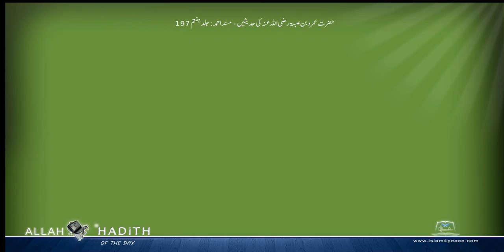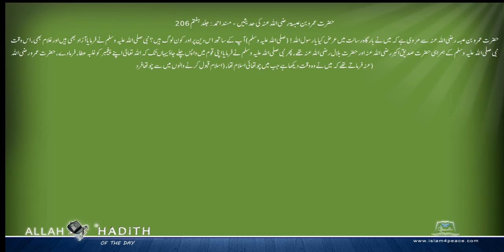حضرت عمروبن عبسۃ رضی اللہ عنہ کی حدیثیں Musnad Ahmed Urdu مسند احمد اردو